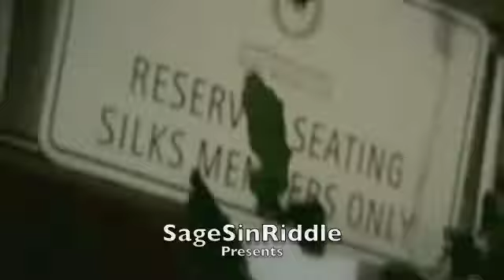Riddle Pine Acres Opening Preview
Just working on a little something. I finally got my iMovie to work and I still have a lot to learn but this will just be the start of a little project I'm working on for my deviantArt account.

The music is from Pokemon and the clips do not belong to me.